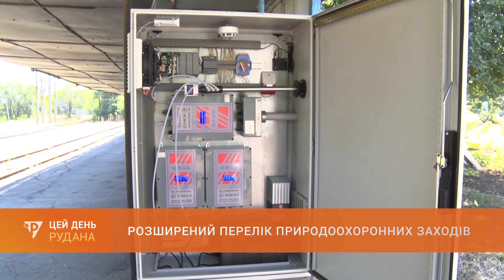Більше зелених насаджень: розширений перелік природоохоронних заходів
На пленарному засіданні сесії депутати міськради підтримали внесення змін до переліку цьогорічних заходів, що фінансуватимуться за рахунок коштів міського фонду охорони навколишнього природного середовища. У природоохоронній роботі передбачена і участь промислових підприємств міста.